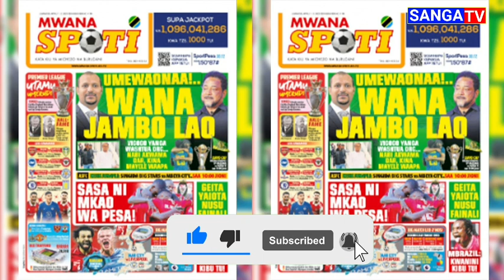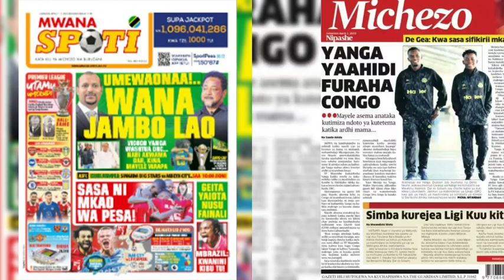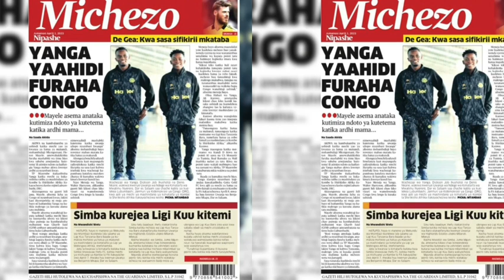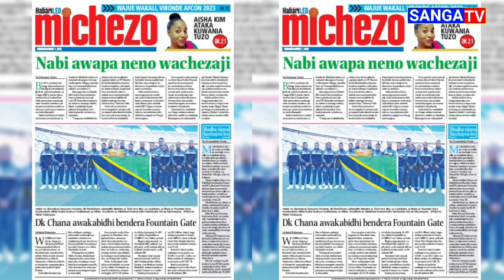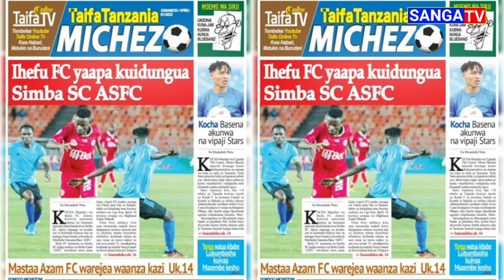🔴live_Magazeti Ya Michezo Leo NABI AMWITA FEI TOTO CONGO KUIVAA MAZEMBE KESHO MAYELE ASEMA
magazeti ya leo live
magazeti ya leo itv
magazeti ya leo tanzania na millard ayo
tokazamani tv
magazeti live
magazetini
toka zamani tv magazeti leo
magazetini leo
Magazeti ya leo#shabikiwayanga